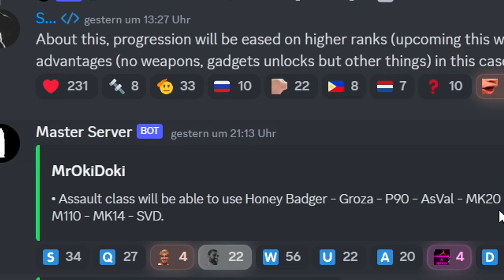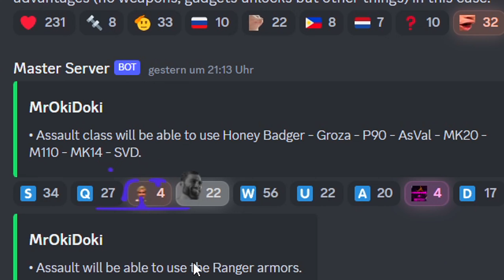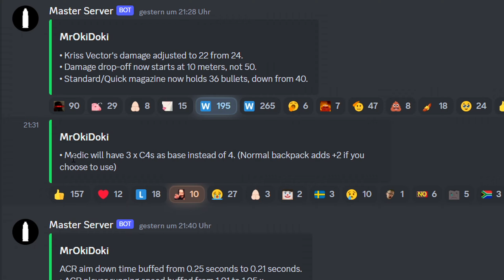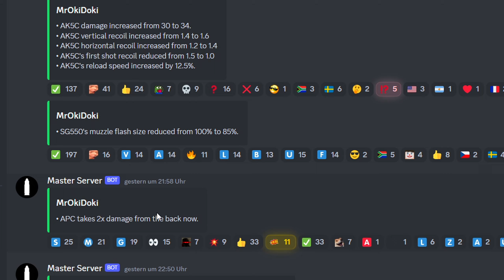Dieses UPDATE wird alles VERÄNDERN! Vector Nerf, schneller Leveln, weniger C4 (BattleBit Remastered)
0:00 Verbesserung Sturmsoldat
1:30 Vector Nerf
3:11 C4 Änderung
3:34 ACR Buff
4:05 AK5C Buff
4:33 SG550 & APC
4:50 Schneller leveln

Ab hier nur noch Tags